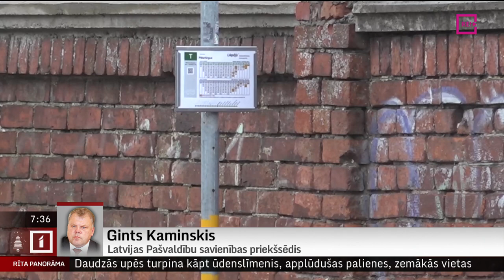Telefonintervija ar Latvijas Pašvaldību savienības priekšsēdi Gintu Kaminski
Līdz ar 2023.gadu spēkā stājies jaunais regulējums pašvaldībās, kas nebija kardināli mainīts gandrīz 30 gadus. Jaunais Pašvaldību likums paredz gan pašvaldību lielāku autonomiju, gan arī lielāku iedzīvotāju iesaisti pašvaldības darbā (caur vēlētām vietējo kopienu iedzīvotāju padomēm).
Vai izmaiņas palīdzēs panākt ciešāku sadarbību ar iedzīvotājiem un arī labāku rezultātu vietvaru darbā – jautāsim Pašvaldību savienības priekšsēdim Gintam Kaminskim.